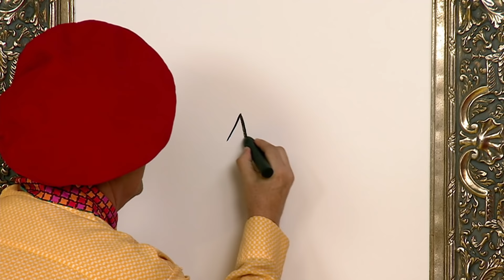Mark's Magic Picture - Magic Star - Yo Gabba Gabba!